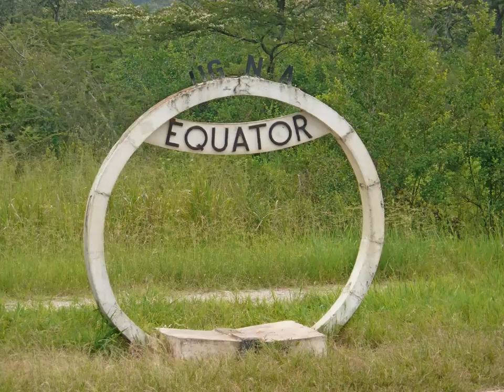Uganda: The Pearl of Africa